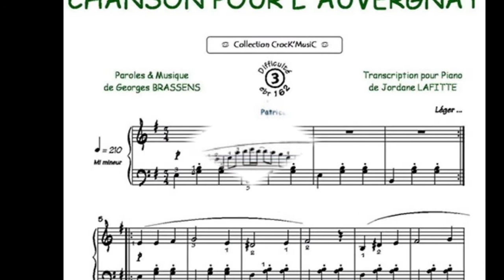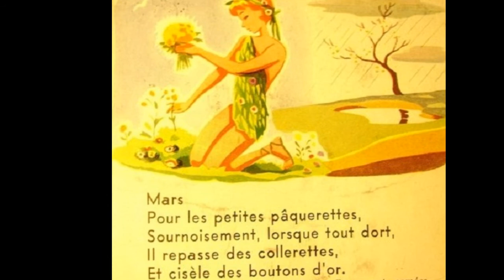A BRASSENS par Jean FERRAT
Quand les copains se rendent hommage